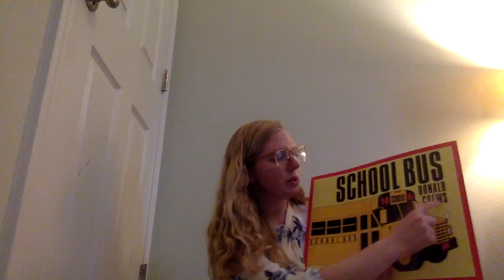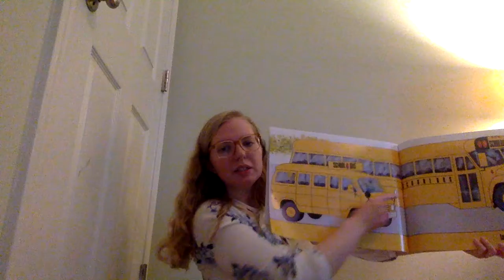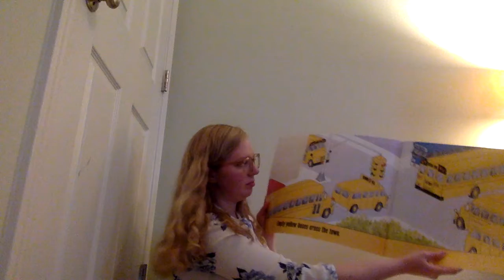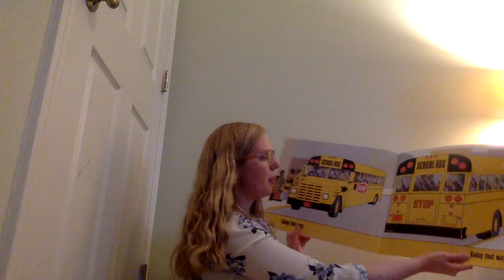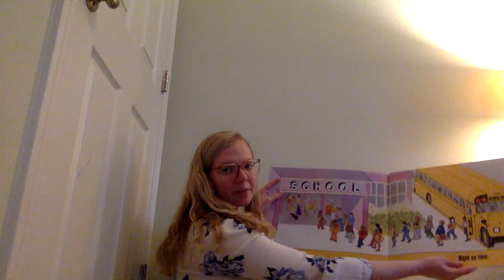School Bus Reading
Listen to the book School Bus by Donald Crews.